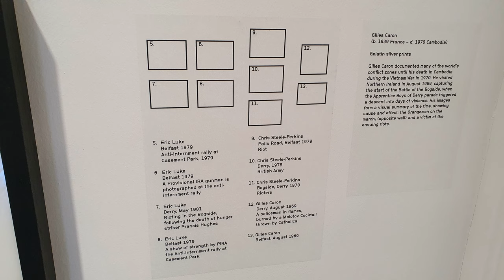What you can see in the Irish Museum of Modern Art in Dublin